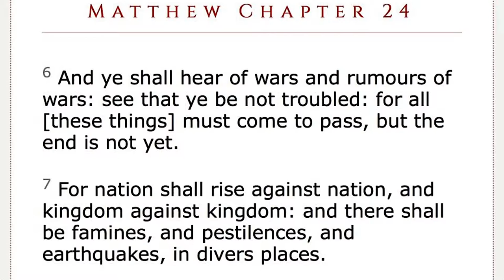What's The Purpose Of Going To Church If Jesus Is Going To Kill Everybody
Mail Gifts To:
ATLAH Church
38 West 123rd Street